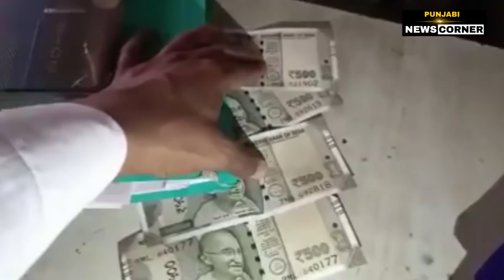AAP MLA Jai SIngh Rouri in office